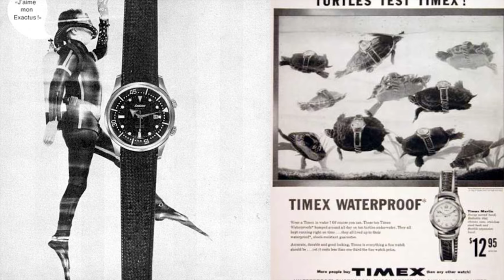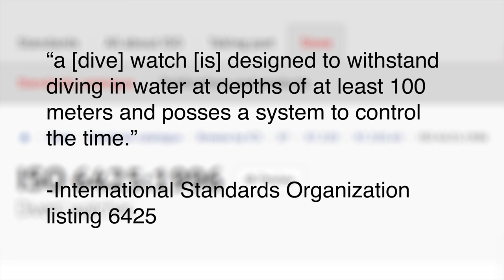The Best Dive Watches Under $250 According to a Watch-Loving Diver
Originally designed as tool watches for divers, dive watches have been a fashion staple for decades. Our resident watch fanatic and professional diver Chris Scott discusses the history of these fascinating timepieces and reviews our picks for the best affordable dive watches.

Best Men's Dive Watches:

Best Bang for the Buck:
Casio MDV106, $45

The Most Sartorially Versatile Watch under $250
Orient Ray I or II, $147

The Fashion "Dive" Watch
Nautica Portofino, $106

The Best Watch For Scuba Diving Under $250
Seiko SKX007, $218

Entry Level Luxury
Omega Seamaster Professional 300 Ref. 2541.80 “Goldeneye”
eBay, $1,300-$2,000 / Amazon, $3,098